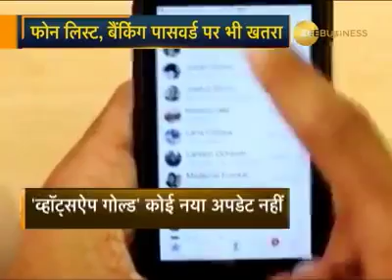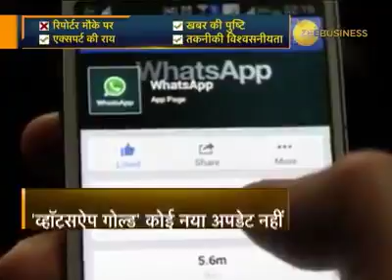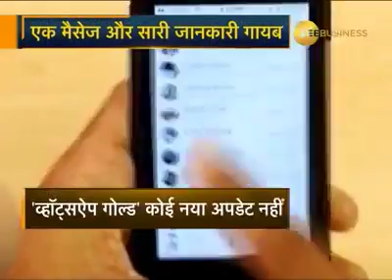March 3, 2019